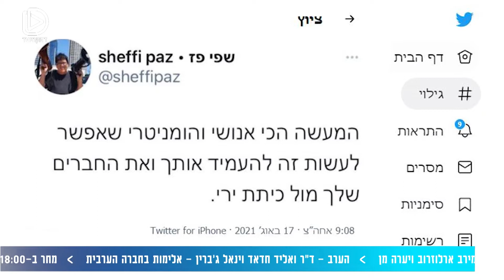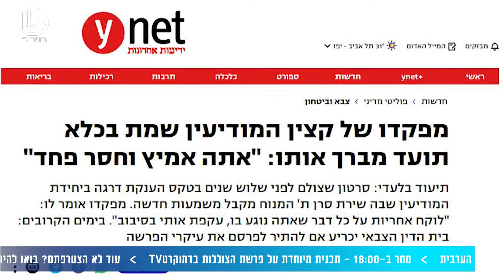הפוסט של שפי פז, רפורמת הרגולציה וקצין המודיעין שמת בכלא | ריאיון עם ח"כ גבי לסקי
מה דעתה על הציוץ של שפי פז נגדה ומה היא מתכננת לעשות בנושא? האם רפורמת הרגולציה תעבור? ומה דעתה על המקרה של מות קצין המודיעין?

צפו בריאיון של ח"כ לסקי שהתארחה אתמול במהדורה המרכזית בהובלת לוסי אהריש.

שודר בתאריך ה-30.8.21